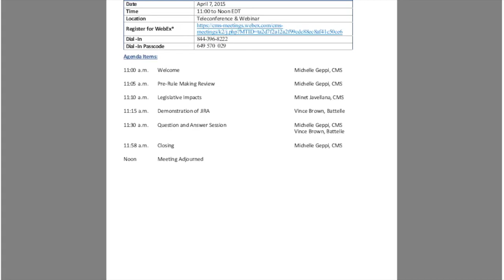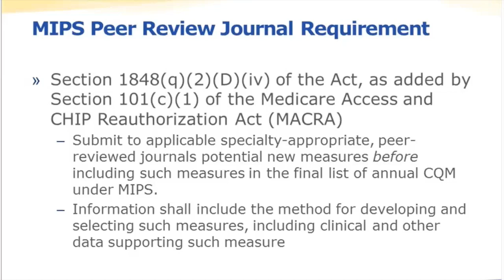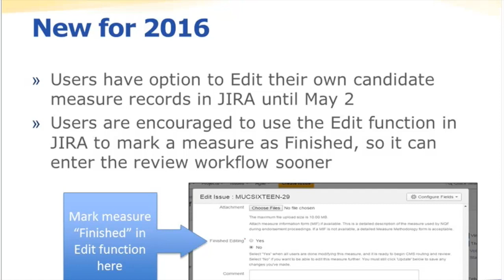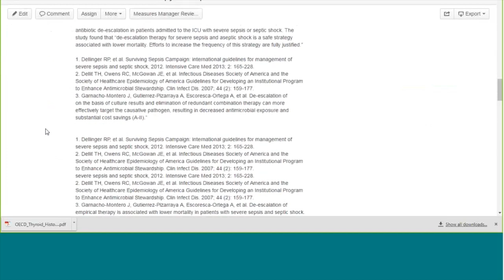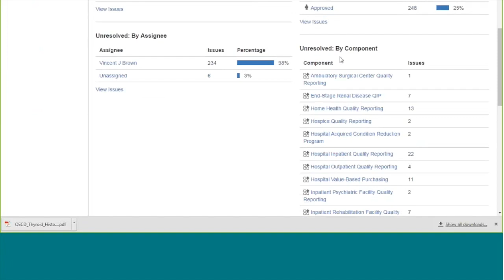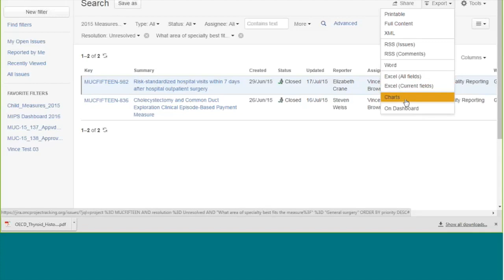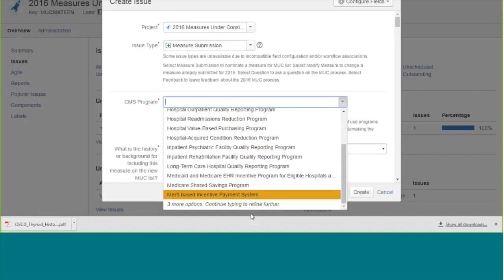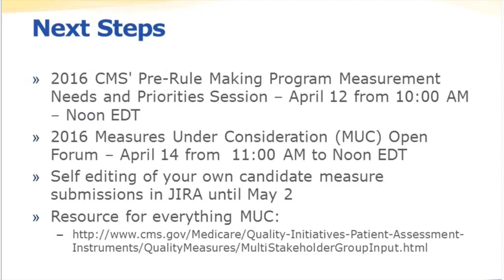April 7, 2016: JIRA Open Forum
Pre-rule making review, MIPS Journal Article Requirement, and a live demonstration of JIRA including what’s new for 2016 and reporting features.  The session closed with a live Q & A.